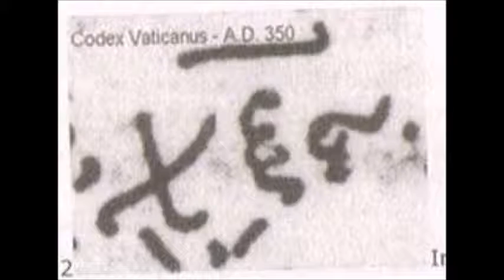Move aside Blue n Red The Green Pills here